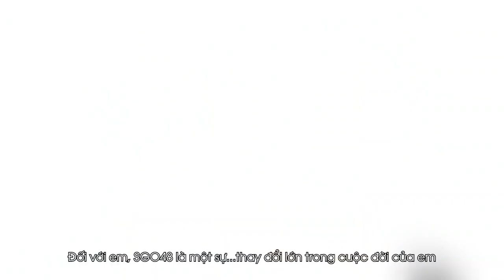3rd Single DOCUMENTARY | Tập 6 - SGO48 và những câu chuyện "bây giờ mới kể"